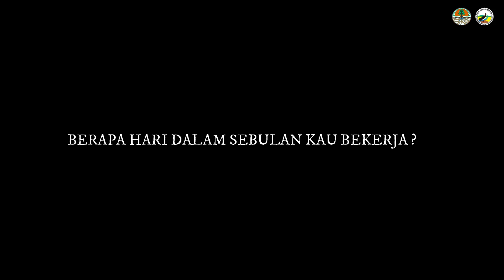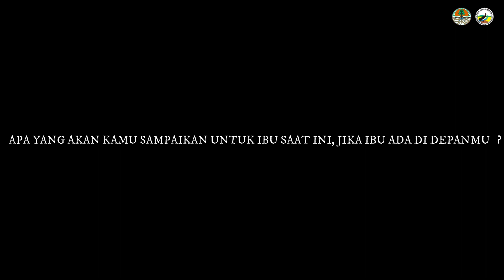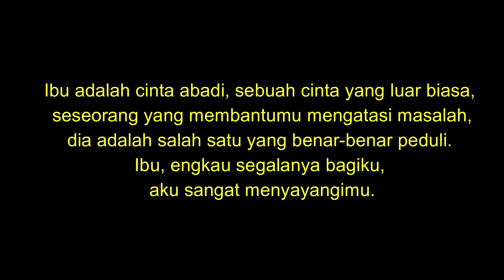Selamat Hari Ibu untuk Seluruh Perempuan di Indonesia